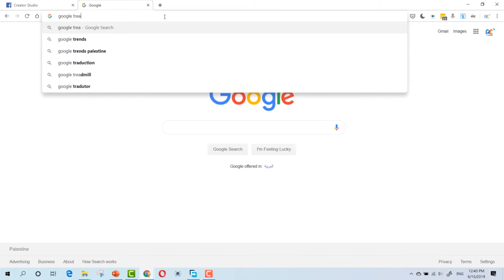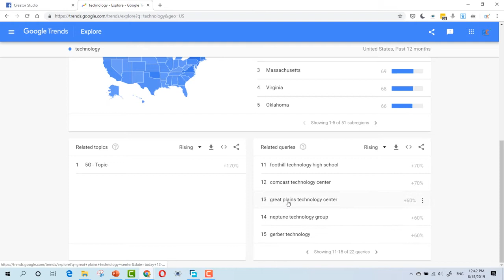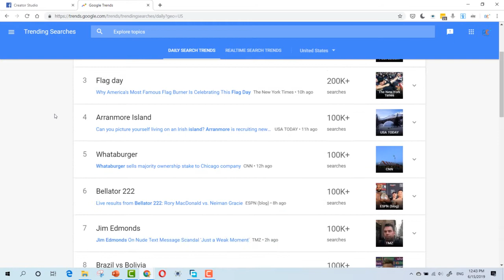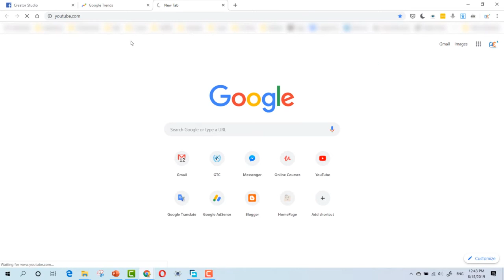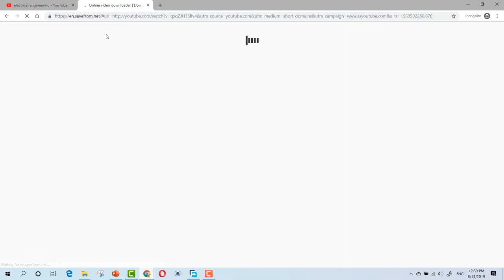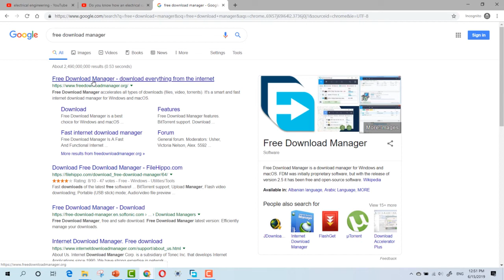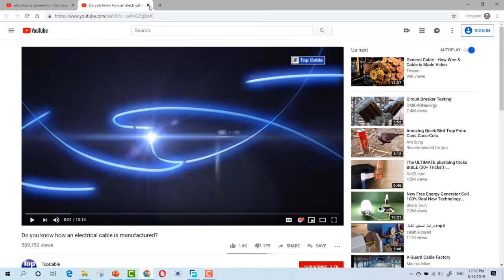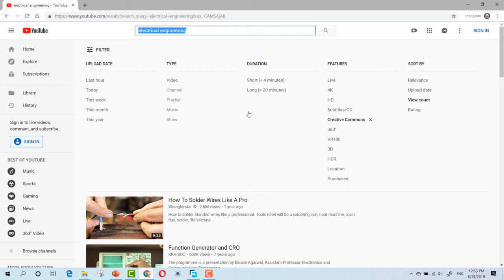How to Make Passive Income with Facebook Videos Lecture 6 Getting a Video For FREE To Upload it t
Working online, Working from home, passive income and online money making are all point to the very same fact, which is the face that you can make solid passive income while working from home and this is something most of you know, but what's new here??

Well, the thing that we offer in this course is a method that can help you make solid income even if you have ZERO experience, yes you heard me right, ZERO Experience and without even having your own website, in this course we will take your hand into things that most of the online home working people don't know, we will unveil how Facebook can by a Business that brings you solid passive income

Stop Wasting time watching Facebook videos and start making money by uploading videos for others to watch!

How to Make Passive Income from Facebook Videos

What is Facebook Video Service

How to Sign up in Facebook Video and be a Creator

How to get videos idea that can go viral

How to get free videos to re upload to Facebook

How to use Creator Studio

Start Now and You will See and Use Facebook in a whole new way

Make passive income online without experience
Make passive income online without a website
Are there any course requirements or prerequisites?
Basic Experience in Internet
A Well to apply not jut to watch
Who this course is for:
Anyone looking to make solid income online
Anyone looking to work from home
Anyone who doesn't have a website and wish to work online
Anyone with ZERO experience wishing to make money passive income